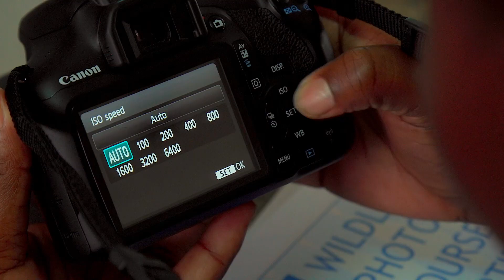Wild Shots Outreach for DW Wildlife Photograpy V2 0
Wild Shots Outreach engages young people from disadvantaged communities in wildlife and conservation through photography. Many young people living on the borders of national parks have never visited them and find conservation a distant concept - we aim to put this right.